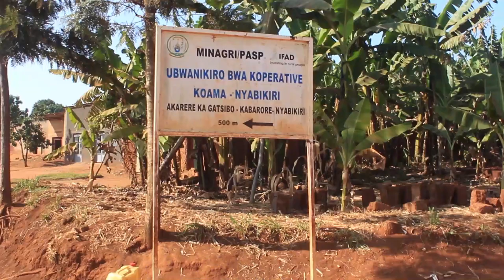KIGALI : Abanyerondo barikwaka amafaranga abaturage abanze kuyatanga bagakubitwa.